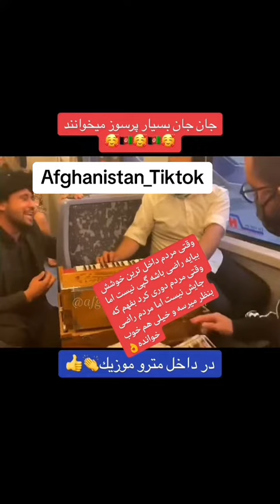Watani song in metro (afghani song inside metro train)